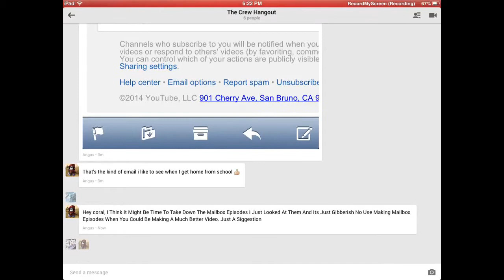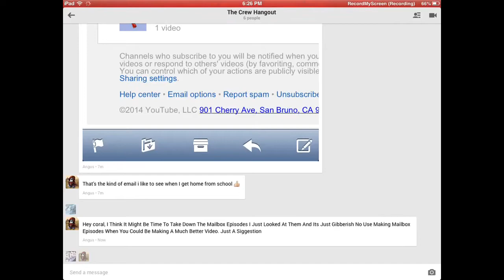Minecraft - Episode 3 - Random Person In My World!? -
Please Follow Me On All These Accounts For Daily Updates!

Nenor - Coming Soon!

RTeditor - Coming Soon!

Comment Rules:

Please do not leave any hateful comments

Please do not ask how I record

Thanks!

Video Goal: 4 Likes